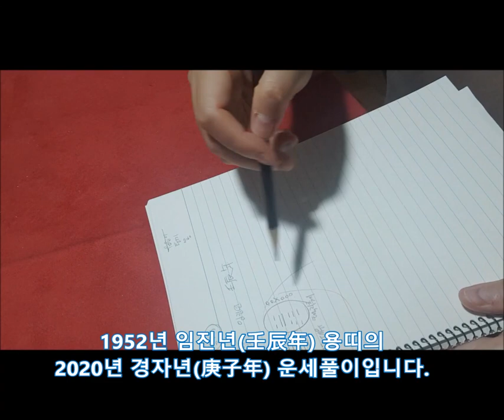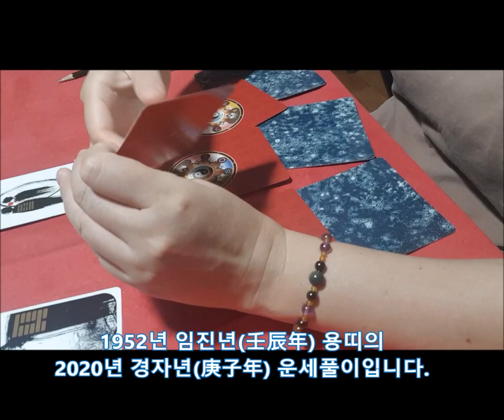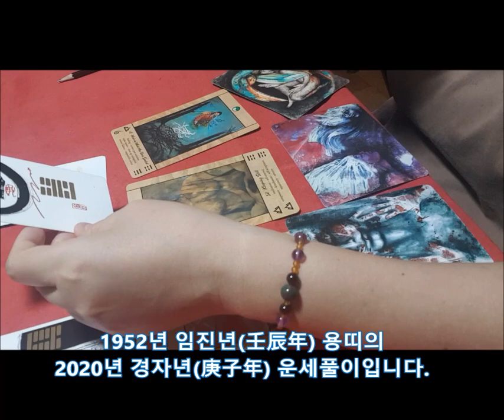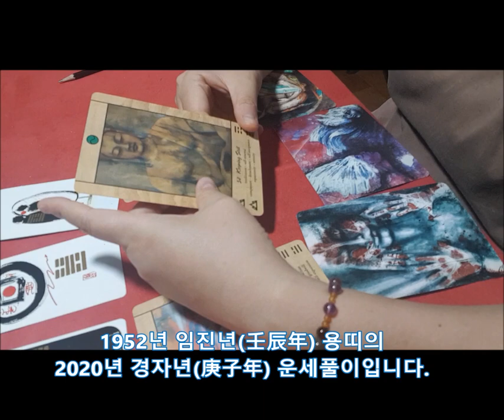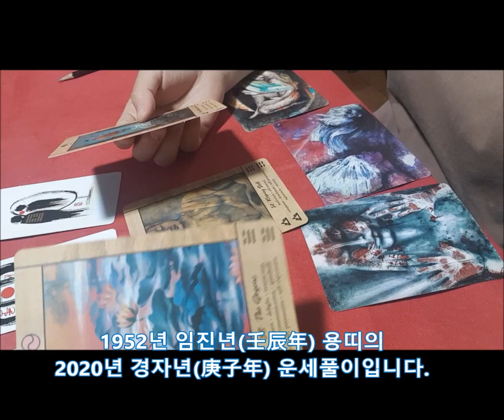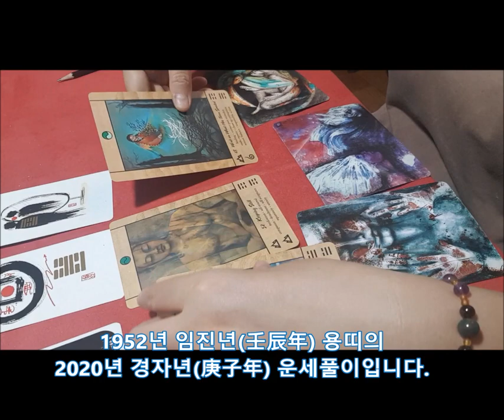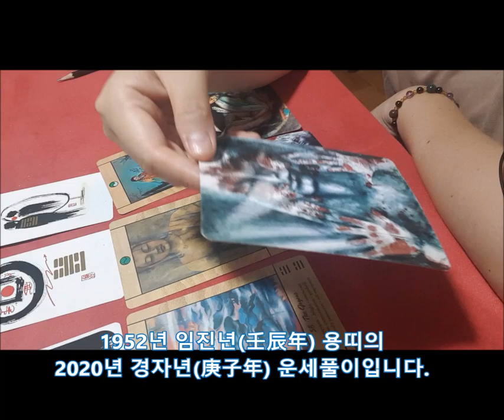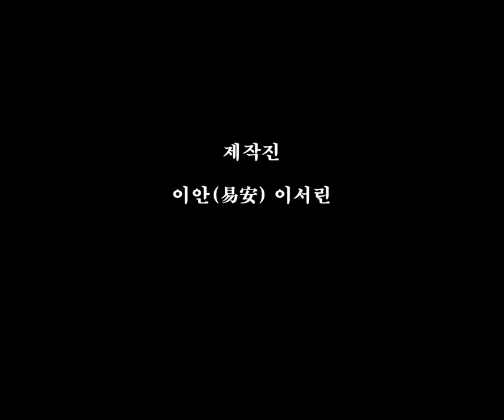[2020년 경자년(庚子年)신년운세]1952년생 임진년(壬辰年) 용띠